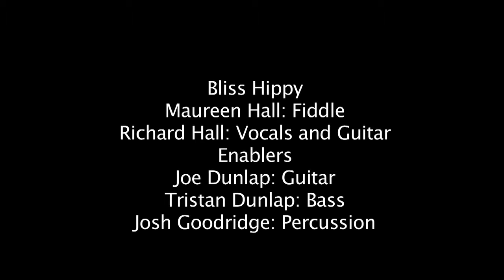I Ain't Dead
Bliss Hippy performs their original song "I Ain't Dead" at the "Bliss with an Attitude" album release party at the Cedar Street Playhouse in Rolla, MO, November 2, 2013. The performance was also a benefit for the Ozark Actors Theatre. The Public House Brewery provided refreshments.